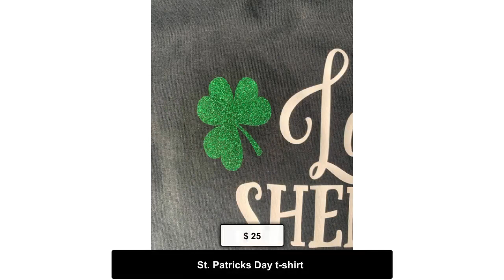St. Patricks Day t-shirt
Let the Shenanigans Begin St. Patricks Day T-Shirt, - Shamrocks are green Glitter, UNLESS you request just plain green via messenger- or add it in personalization section.